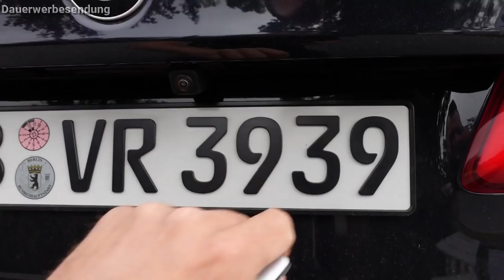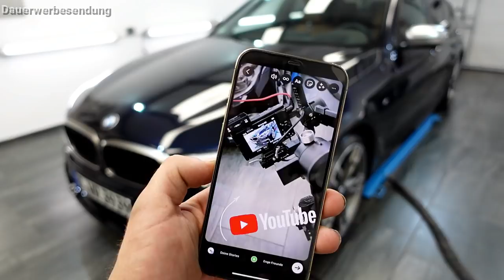LEBENSGEFAHR lose Räder ! Scratch VS. Swirls ! Welche Kratzer lassen sich easy aus dem Lack polieren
Fahrzeug -Aufbereitung BMW 5er inklusive Keramik-Beschichtung.
Schauen wir uns die Kratzer an dem Fahrzeug genauer an.
Außerdem kommt der BMW mit losen Felgenschlössern an.
Was da genau los ist Erfahrt Ihr in diesem Video

           ⬇️Produkte⬇️
        ⬇️von Waschguru ⬇️

MaxShine Rolling Bucket Dolly schwarz (BAATZ10)💸

(BAATZ10)💸

             ⬇️Produkte⬇️
             ⬇️von APS ⬇️
🧽Auto-Pflege-Shop (APS)🧽

⬇️AMAZON⬇️

*Dr.WACK ALL in One/ Tuch Release Varianten
*Flex XFE 80
*Flex Rotation
*Flex XFE
*Flex PXE 80
*Flex Welle FS 140
*Scan Grip Kopflampe
*Scan Grip Handlampe
*Scan Grip Multimatch
*Flex PXE 80
*Mesto Pumpsrüher